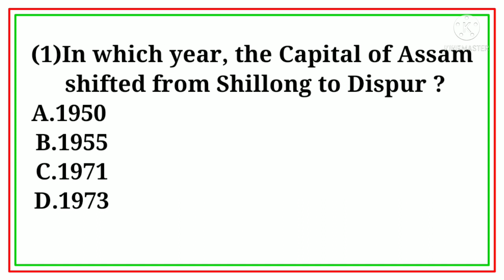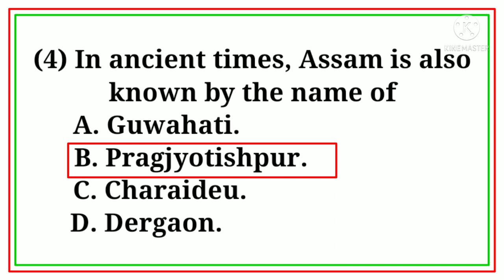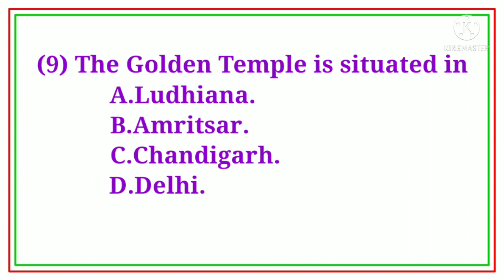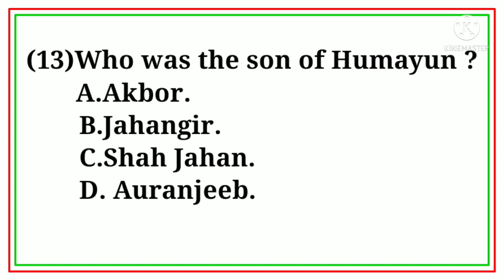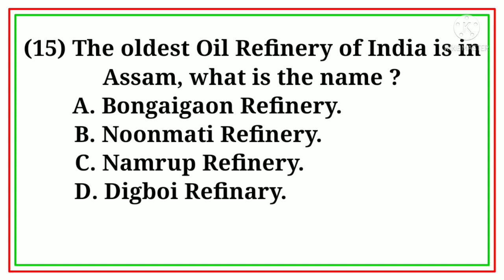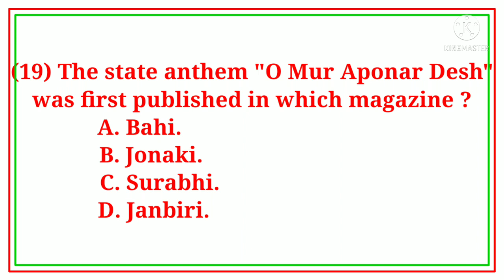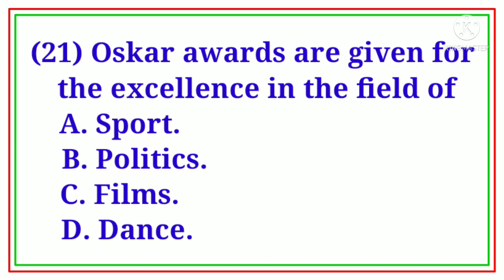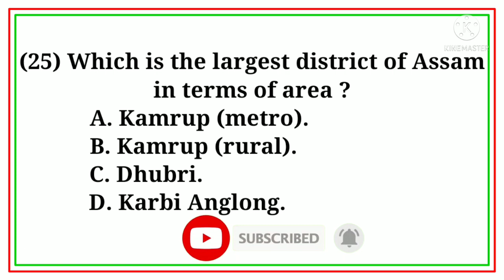G.K QUESTIONS | GRADE IV POST | ASSAM GOVT JOB | ASSAM GK | grade iv Questions Paper | GRADE III